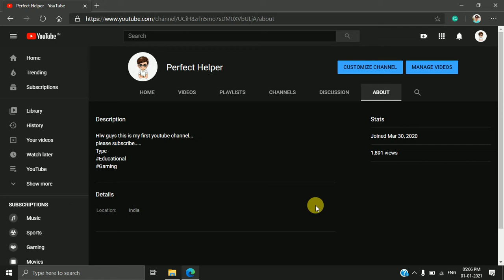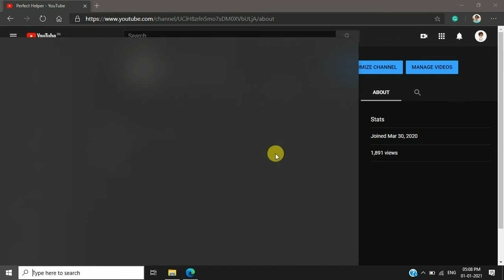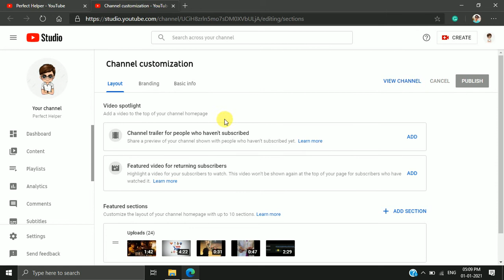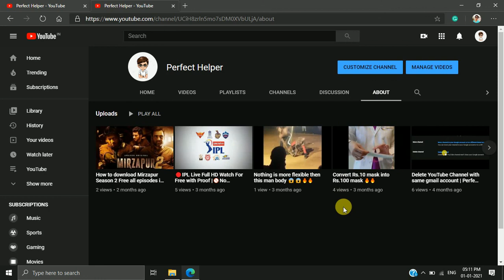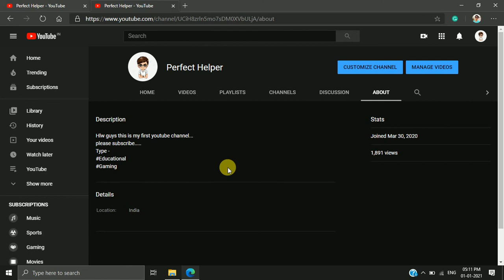Happy New Year 2021 from Perfect Helper ! First video of 2021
hey guys is video me hm apne kuch bate share kiye h jo max log nhi sunenge pr jo v sunnenge unko mere trf se ek bar or happy new year plus ye basically ek announcement video tha jisme hm future me kaisa video upload krenge uske bare me thora discuss kiye h.